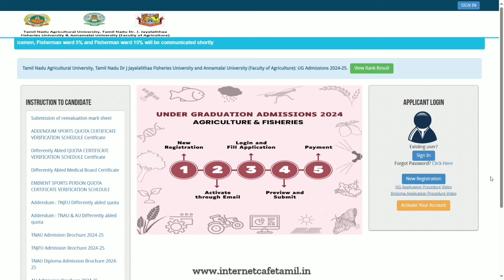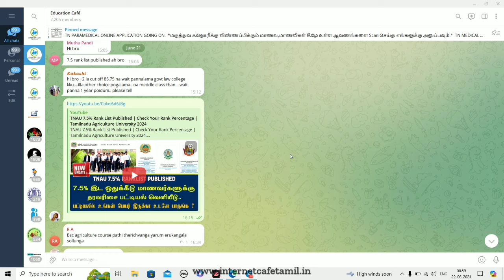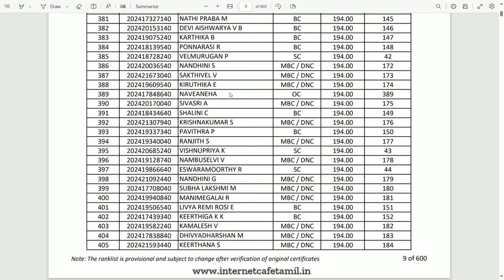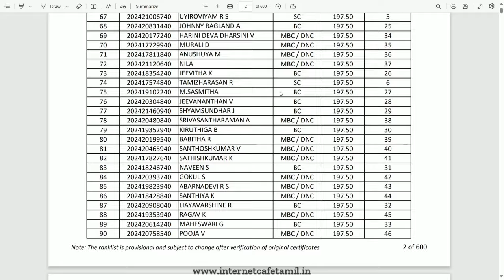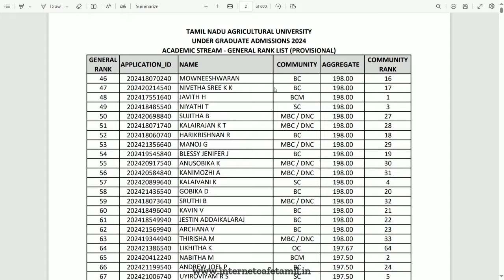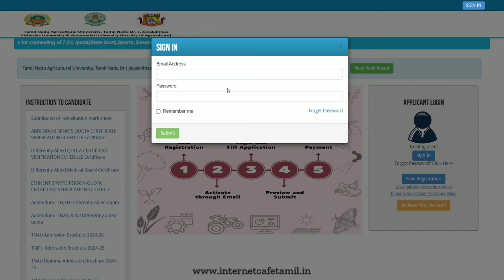TNAU | General Counselling Update | TNAU Online Counselling Process | Seat Allotment Related Update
NOT Allowed.

tnau counselling 2024,
tnau online counselling 2024,
tamilnadu agricalture university counselling 2024,
tamilnadu agriculture university admission 2023,
tn agri counselling 2024,
tn agri counselling 2024 in tamil,
tnau entrance exam 2024,
icar agriculture application form 2024,
how to apply agriculture counselling 2024 in tamil,
bsc agri counselling date 2024 tamil,
agri counselling date 2024 tamil,
tnau 7.5 reservation rank list 2024,
agriculture counselling dates 2024 tamil,
tamilnadu agriculture university in coimbatore cutoff,